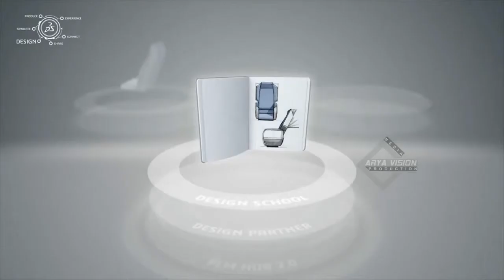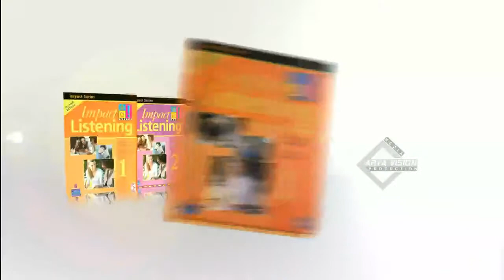Arya vision media production showreel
Arya Vision Media Production